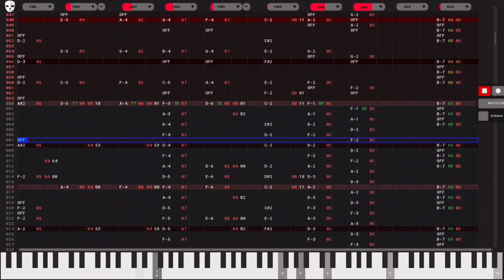Sonic 3 - Angel Island Zone Act 1 | Uhrwerk Edit V2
I decided to revamp the Angel Island Zone edit and make it a bit better. This is more filler content because we’re still not done preparing the big news, but I’m pushing to have at least part of it ready so I can get my 100 sub and special announcement video out. If I can’t get it out by the end of the week, I’ll make a new update video because this is a bit frustrating lol